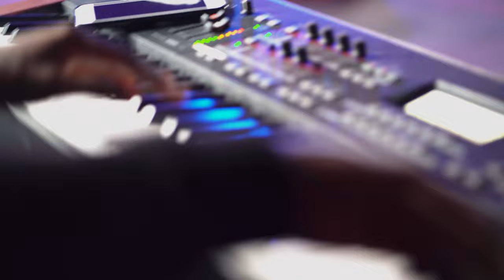D. Morton and Gifted - Already Here (feat. Keith Wonderboy Johnson) (Official Music Video)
Distributed by WMG: D. Morton and Gifted is back with a new music video, “ALREADY HERE” (featuring Keith Wonderboy Johnson).  This video will be one of the features on their forthcoming digital video concert release entitled THE EXPERIENCE.  The group having already released the studio version of this song, decided to redo it live with Gospel Quartet giant and six-time Stellar Gospel Award winner Keith Wonderboy Johnson.  The performance maintains its good old Sunday morning toe tapping groove, yet with a bit more edge brought on by the excitement that a live performance delivers!  Keith Wonderboy Johnson adds his famous vocal quartet flavor, and the video will get you out of your seat and on your feet, sending you into a Holy Ghost dance of joy and thanksgiving!  Make sure you add this music video to your favorite YouTube playlist and be on the lookout for the upcoming album and digital video concert of THE EXPERIENCE by D. Morton and Gifted coming soon.

2020 Band Geek Music Group